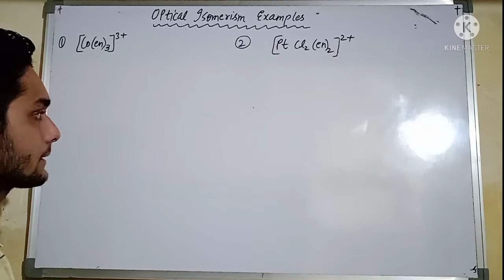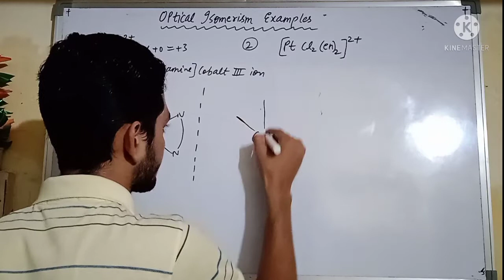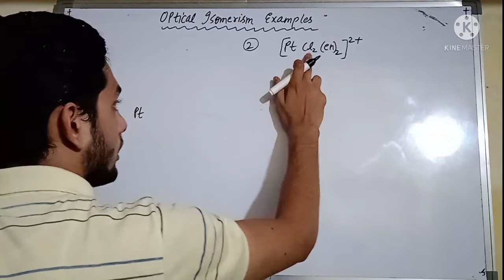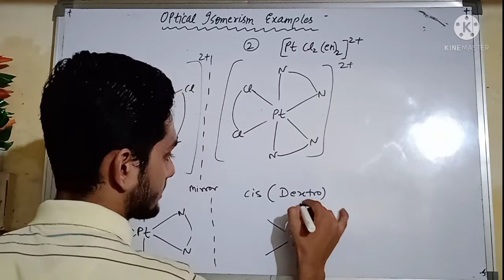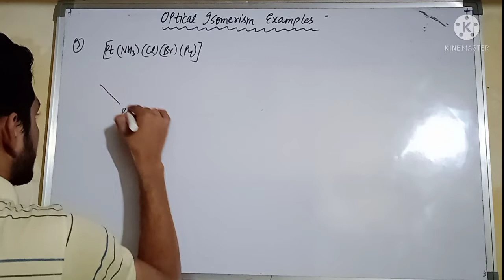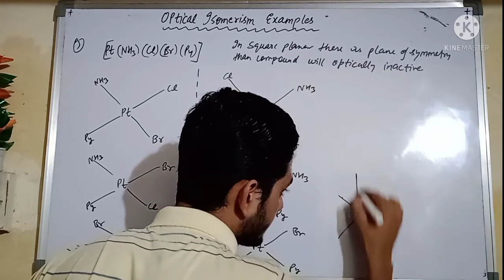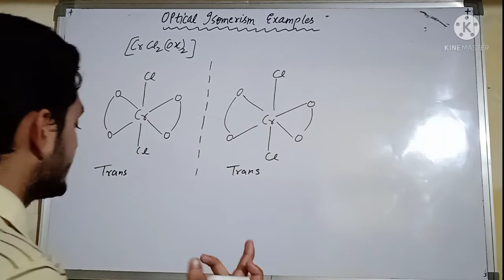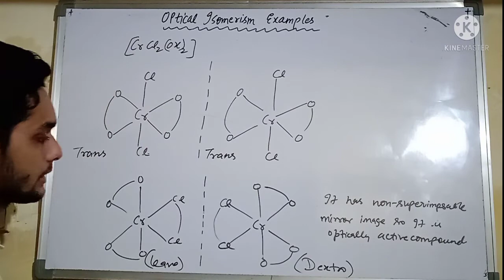Optical Isomerism in Octahedral complexes With Examples